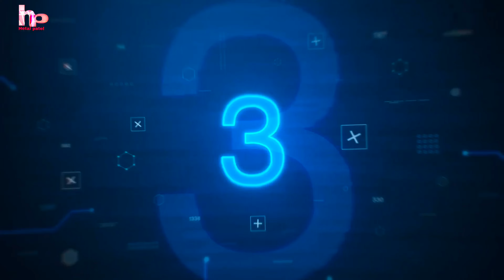ઉપલેટા ની બજાર માં ગયા || Hetal.patel338 || Gujarati Vlog